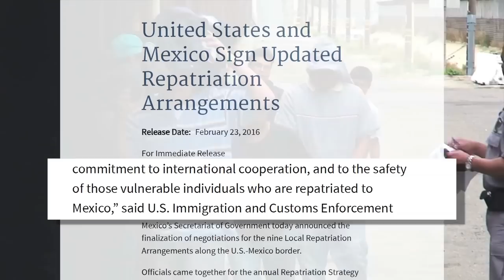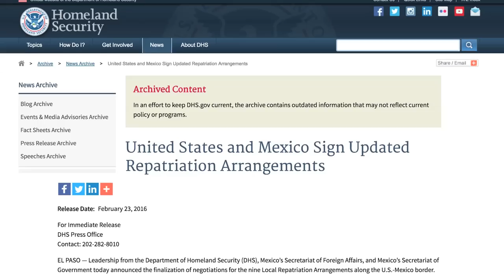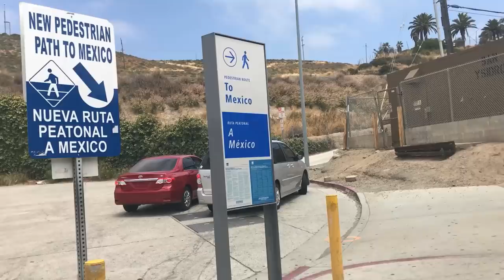When the U.S. Deports You — And Keeps All Your Stuff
Border officials are supposed to return personal belongings to people who are deported to Mexico but often don’t. The Marshall Project’s John Carlos Frey traveled to Nogales, Mexico, to report on this little-known threat facing migrants.

Under a 2016 agreement between the U.S. and Mexico, officials are supposed to take steps to reunite migrants with their possessions on the other side of the border. But in many cases, that’s not happening.

An estimated 120,000 people are deported to Mexico from the U.S. each year without at least some of their most vital belongings, including cash, identification, and cell phones, according to the Migration Policy Institute. And advocates say it’s putting migrants at grave risk. Without basic necessities or the ability to contact their families, the newly deported face greater risk of harassment, extortion, kidnapping and sexual assault by organized crime, advocates say.

The Marshall Project's investigative journalism often sparks change by shining a light on injustice — with your support